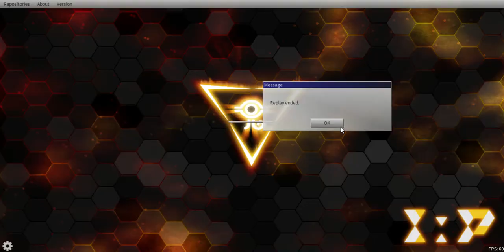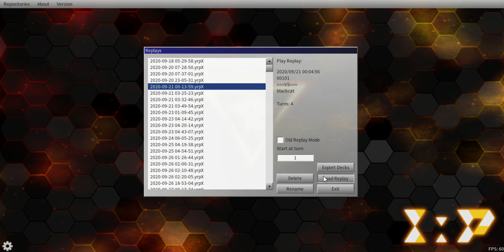Yu-Gi-Oh! Rare Replays Episode 7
"Secret Village is cancerous" - Random kid at locals